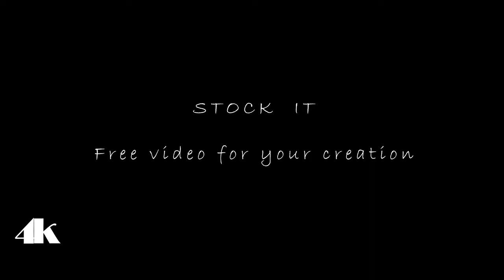Free stock video | Big fountain | 4K UHD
Use this video anywhere you want, just copy paste the lines below.